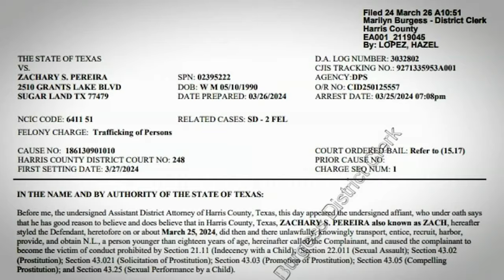Sugar Land trafficking suspect may be part of larger operation: DPS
Records show the 33-year-old subjected an underaged victim to sexual assault and prostitution. Now, DPS is hoping his arrest could lead to something bigger.